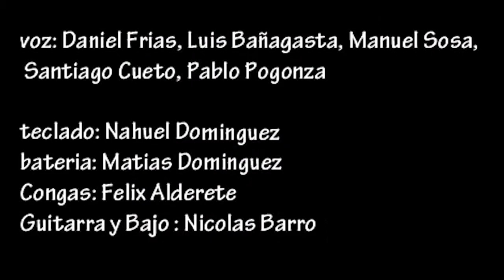Manuel Sosa - Hasta nunca amor (Official Video)